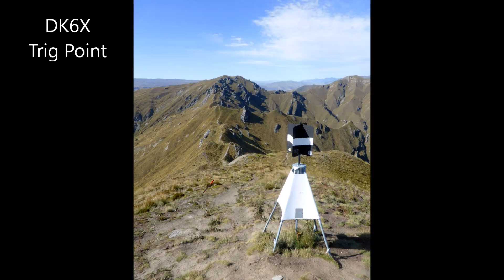Roy's Peak, Wanaka, New Zealand - 31 January 2019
A hike up of Roy's Peak, (1578m). The path zigzags up steeply to a ridgeline before the final climb to the summit trig point. The views from the summit provide views over Lake Wanaka, Mount Aspiring and the Matukituki Valley. On the descent the route follows the ridge of Roy's Lookout to the radio/weather station in the distance before returning back to the main path.
Music is Giant by Calvin Harris ft Rag'n'Bone Man, Bad Guy by Billie Eilish, Piece Of Your Heart by Meduza & GOODBOYS and It's Not Living (If It's Not With You) by The 1975